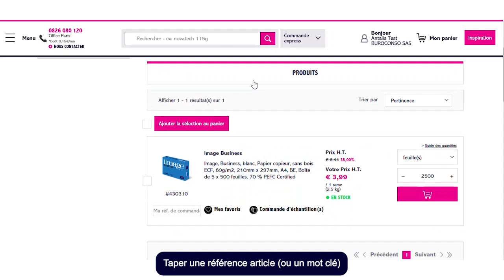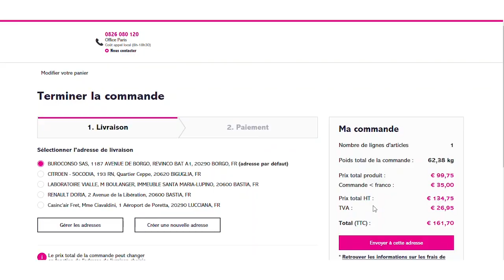Passer une commande sur le site Antalis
Maîtrisez le processus de commande sur Antalis avec ce tutoriel détaillé :

✅ Navigation dans le catalogue et sélection des produits
✅ Ajout au panier et gestion des quantités
✅ Choix des options de livraison
✅ Processus de paiement sécurisé

Optimisez vos achats professionnels avec Antalis !

N'oubliez pas de consulter notre FAQ complète sur
pour plus d'informations sur l'utilisation de notre site web et nos services.